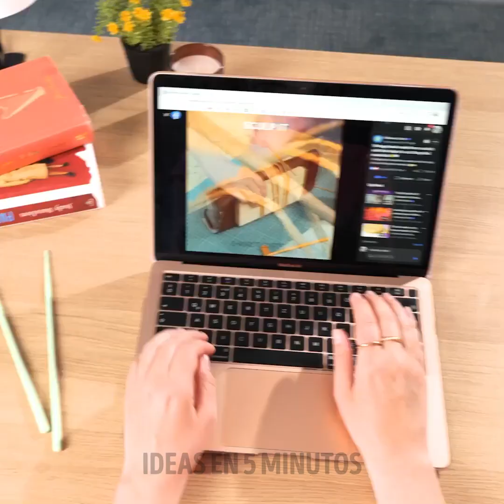DIY Chips de sandía 🍉 Increíbles trucos de comida